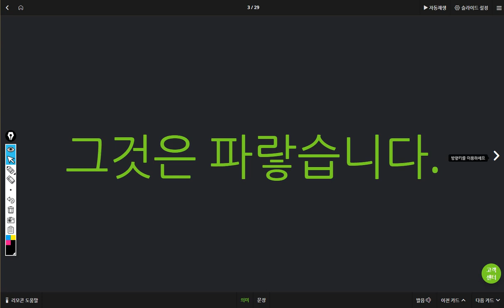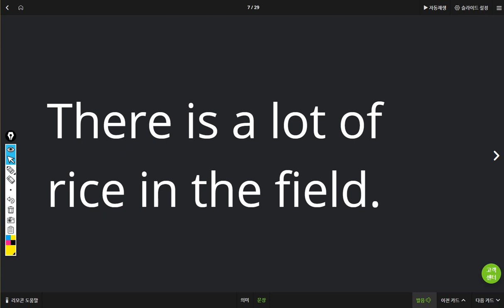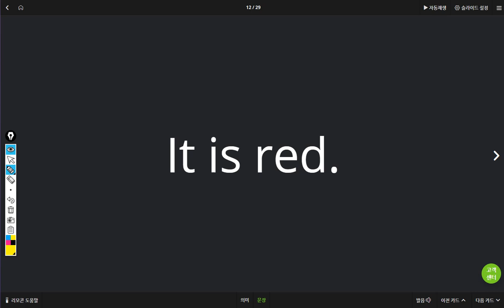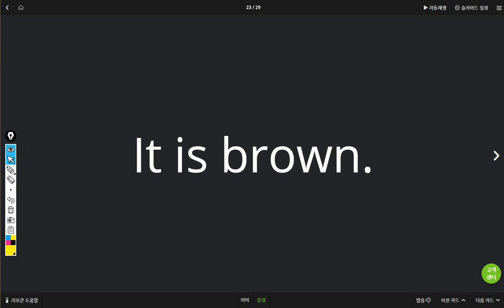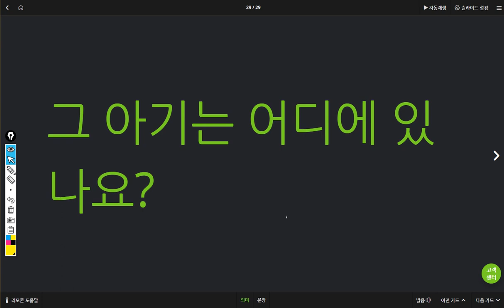조승민 2019 05 27 일대일